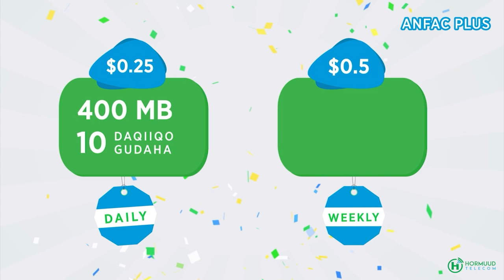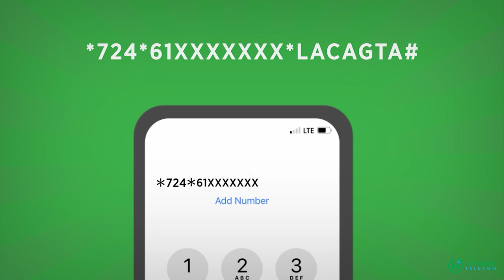Taliye Yaasiin Ganey "Tuugada markii toorey lagu qabto, waxaa la leeyahay hilib ayuu ku jarjaraayey,